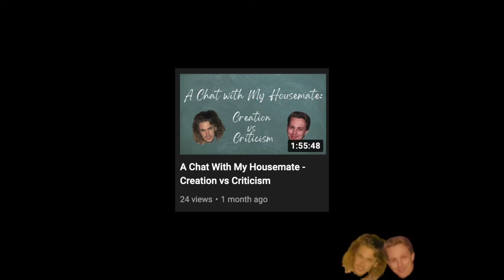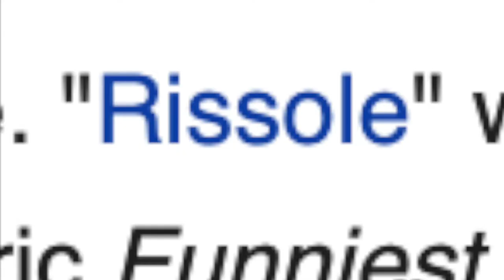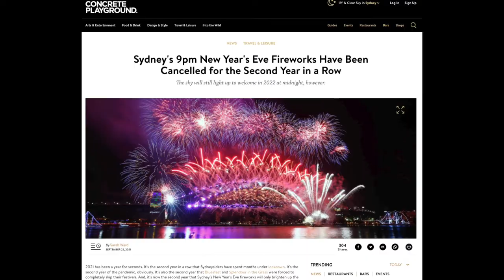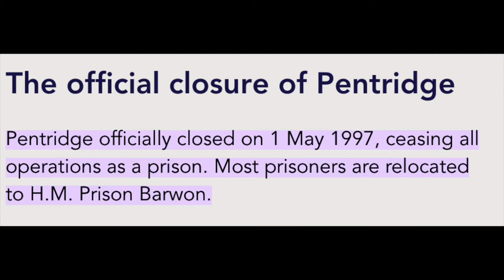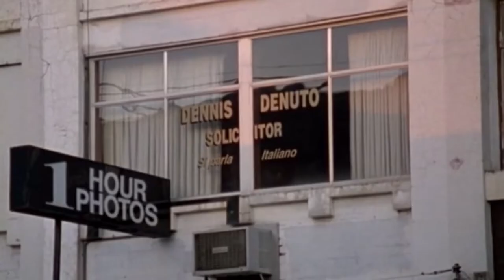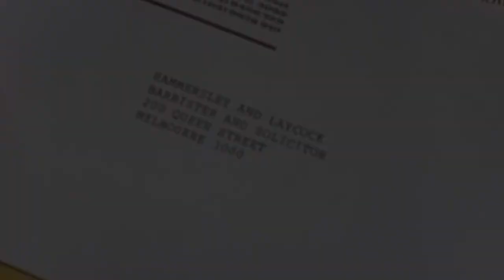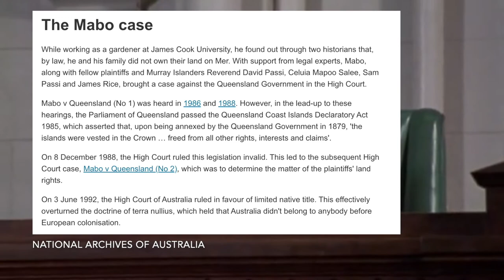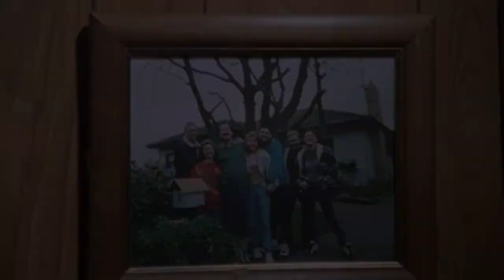Australia in Film Ep. 2 - 'The Castle' (1997)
Australian Films. They'll do for Australia what Jaws did for the ocean.

Welcome to a series looking at notable Australian movies throughout history.  Let's have a look at the one considered best: 'the Castle' from 1997 directed by Rob Sitch from Working Dog Productions. Tow truck driver Darryl Kerrigan challenges the compulsory acquisition of his beloved home and others in the neighbourhood by greedy airport developers. Facing legal threats, hired thugs and a very questionable vibe, Darryl will stop at nothing to keep his and his family's Castle.

NOTE: Sorry if the audio and visuals are a little weird on this one. I've just moved house and I'm still getting used to a new setup.

Songs:
*Intro music crap combining Advance Australia Fair and 'Marvelous' from the 12th Man
*Grunt Work
*Bonnie Doon
*Womping
Paul Kelly - Take Your Time
*Scoobius Doobius
*Fell in Love @ the Greyhoundz
*Covfefe
*Bonnie Doon (reversed)
*Menace the Dennis
*Frittata

(* = original track)

Next Episode:
Looking For Grace (2015)